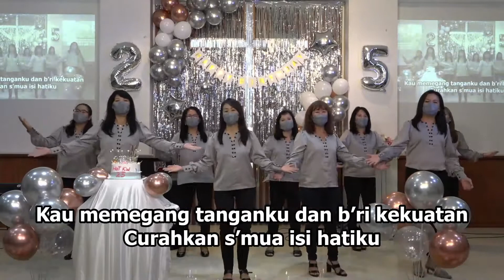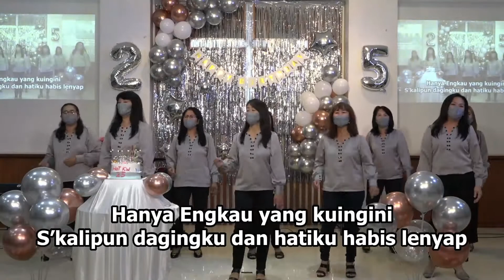Tiada yang Lain - HUT Komisi Wanita